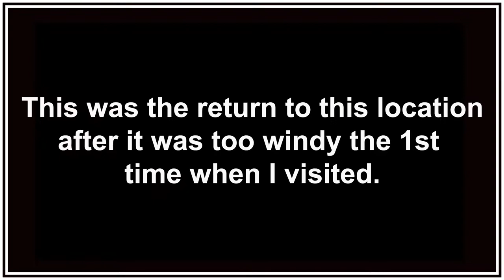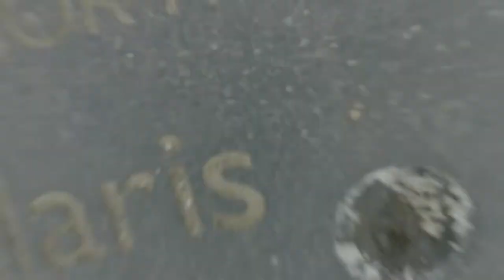Quadcopter Flight From Wirksworth Star Disc Over Middle Top Quarry